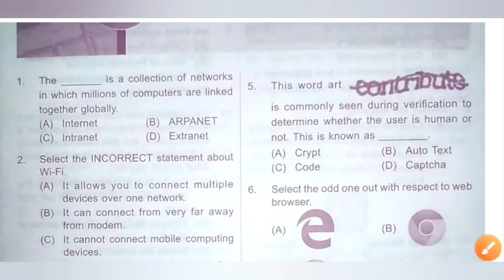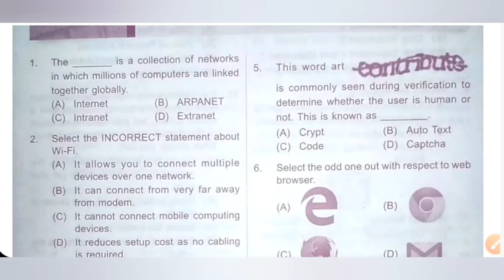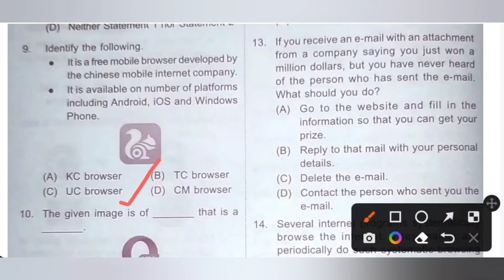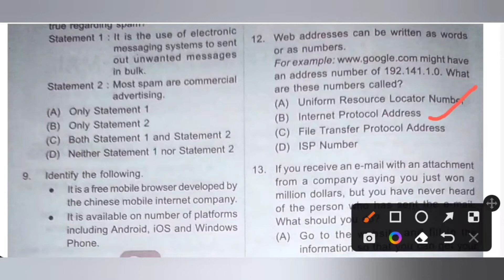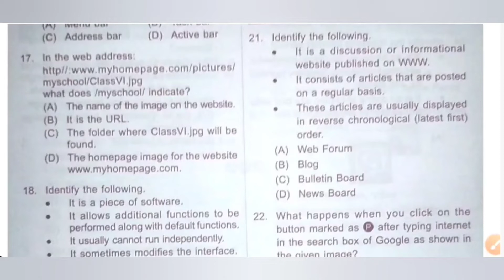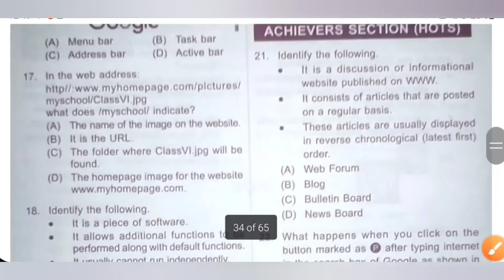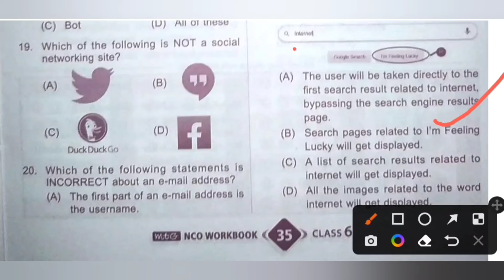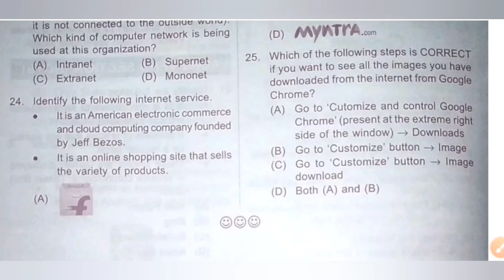Class 6/SOF-NCO/Ch 8 -Internet & E-Mail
Time: 1 hr.

Section – 1 : Verbal and Non-Verbal Reasoning.

Section – 2 : History and Generation of Computers, Types of Computers, MS-Windows 10, MS-Word(Working with Charts and Tables, Using Layout tab, Arranging multiple windows of a document), MS-PowerPoint(Creating presentation using Animation, Working with Animations and Transitions, Creating new slides using Slides pane, Working with Handouts and Notes Master, Arranging multiple windows of a presentations, Working with Charts and Tables), Internet & E-mail, Introduction to QBasic, Hardware, Software, Input & Output Devices, Memory & Storage Devices, Latest Developments in the Field of IT.

Section – 3 : Higher Order Thinking Questions - Syllabus as per Section – 2.

Questions are based on Windows 10 and MS-Office 2016.

biad